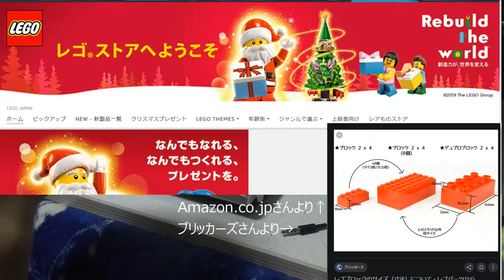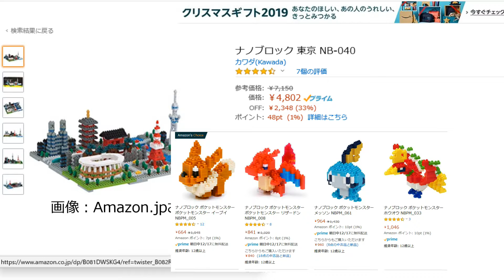【PBC】ブロック系を語ります。 ブロック系情報回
一言コメント：

本家のブロックもいずれ買いたいですね。
あと、レゴも←買ったことありますが（笑）

前回の動画：ー

次回の動画：ー

商品リンク↓

ー